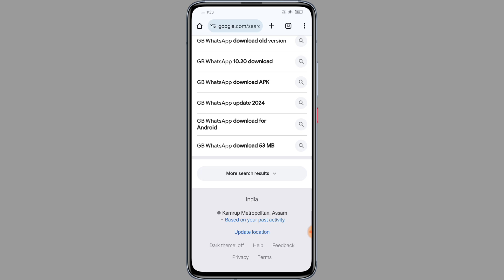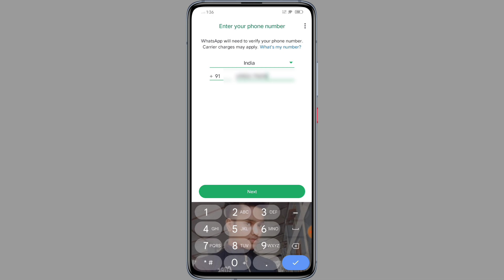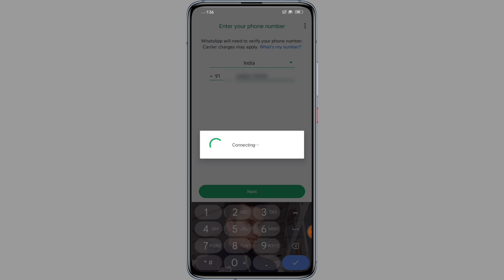you need the official whatsapp to log in kaise thik kare | GB WhatsApp login problem solve 2024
Solve Queries

gb whatsapp login problem 2024
gb whatsapp
how to fix you need official whatsapp
gb whatsapp login problem solution 2024
gb whatsapp open nahi ho raha hai
whatsapp log in problem
you need the official whatsapp to log in | you need the official whatsapp to log in problem
you need the official whatsapp to login whatsapp problem
whatsapp me you need the official whatsapp to login problem
2024
you need the official whatsapp to login fix problem
you need the official whatsapp to log in gb whatsapp problem
couldn't link device 2024
gb whatsapp problem solution
gb whatsapp fix
gb whatsapp login problem solution
couldn't link device
gb whatsapp couldn't line device problem
how to
login problem
gb whatsapp couldn't link device problem
problem
you need the official whatsapp to use this account error
login
fix
how to fix
this account can no longer use whatsapp
how to fix you need the official whatsapp
fixed solutions
gb whatsapp login problem solve
you need the official whatsapp to login gb whatsapp problem
you need the official whatsapp to use this account 2024
whatsapp login error
you need the official whatsapp to use this account android
gb whatsapp link device problem
whatsapp login problem solution
nadeem digital
gb whatsapp couldn't link device try again later
you need the official whatsapp to log in iphone
this account can no longer use whatsapp due to spam
recover whatsapp account
alikivideo
ali ki video
loginproblemsolved
gb whatsapp login problem #
fix you need the official whatsapp
aadidey
aadi dey
you need the official whatsapp to login in hindi
whatsapp account problem
official whatsapp login
log in problem
you need the official whatsapp to use this account solution 2024
hellboy whatsapp 2024
alpha media ug
gb whatsapp.download
whatsapp login problem fix
fm whatsapp link device problem
fm whatsapp
gb whatsapp new
gb whatsapp install nahi ho raha hai
gb whatsapp kaise chalaye
gb whatsapp v20.96
fm whatsapp login problem
tech u aashik
you need the official whatsapp to login problem gb whatsapp
you need the official whatsapp to log in kaise thik kare
whatsapp number unban kaise kare
login fix
how to download gb whatsapp
whatsapp ban ho gya kya kare
gb whatsapp error
you need the official whatsapp to use this account problem solve gb whatsapp
whatsapp number ko unbanned kaise kare
whatsapp login fix
gb whatsapp number banned problem solution
invisible tube
gb whatsapp login problem fix
gb whatsapp banned solution
you need the official whatsapp to use this account problem solution 2023
whatsapp login code not receive problem
switch to whatsapp account now
switch to whatsapp now gb whatsapp problem
you need official whatsapp to log in
how to official whatsapp account
whatsapp account recovery
you need to download official whatsapp problem
gb whatsapp nahi chal raha hai
how to fix you need the official whatsapp to login